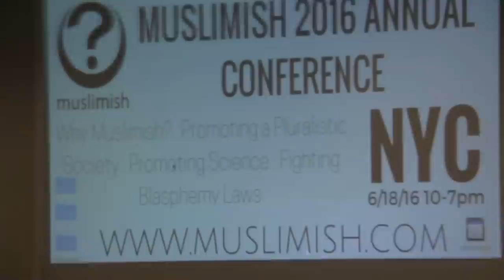Secularism in the Middle East and How to Help by Faisal Al Mutar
Muslimish Conference 6/18/2016